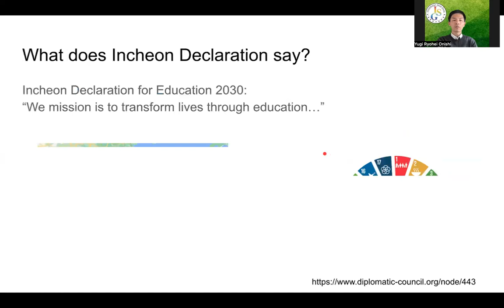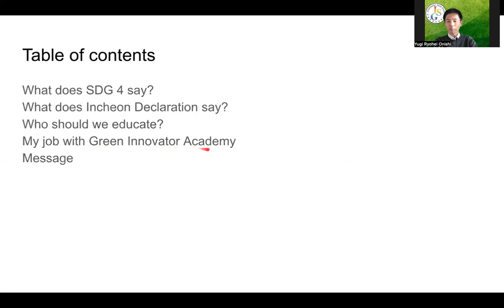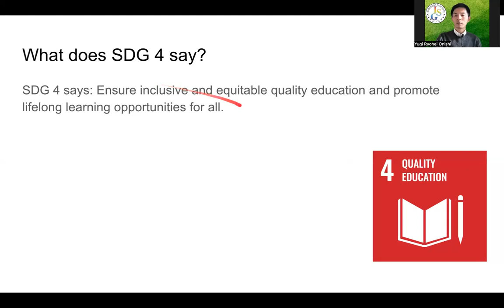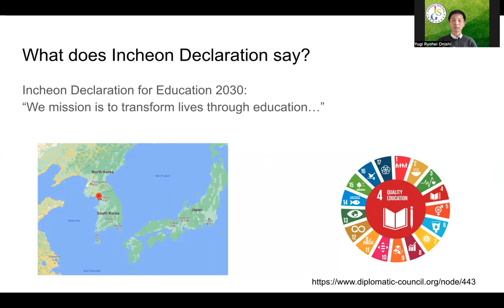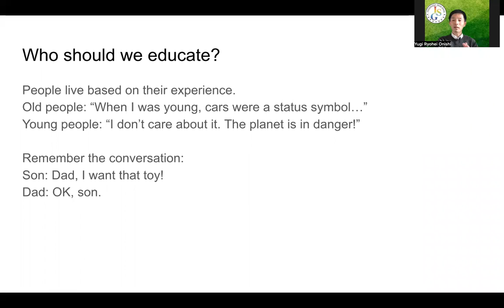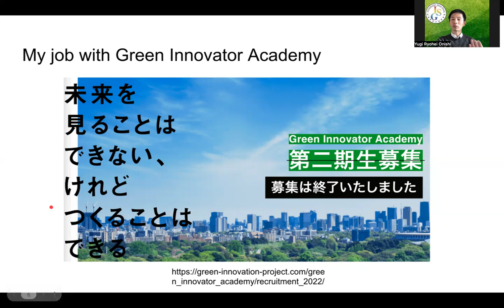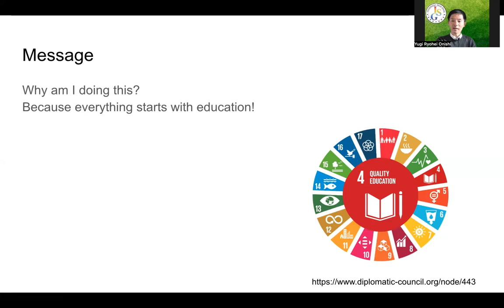5. Sustainability and Education (Understanding the SDGs in Simple English- An Interpreter’s Take -)